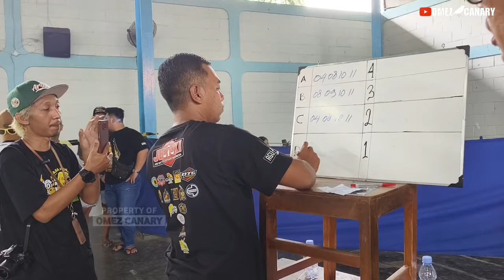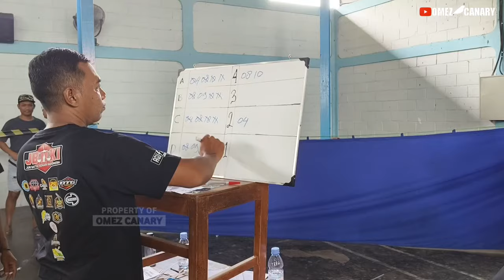VLOG LOMBA‼️KENARI PARA BOS PADA KUMPUL DISINI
Lomba burung kenari yang diadakan di Boyolali Gedung aula SMK Ganesha tama
Bertajuk event Jawara Kenari Boyolali Tersenyum
Dengan sistem penjurian indoor 12G berlangsung dengan antusias tinggi sampai malam hari

Video seputar Dunia Kenari Lomba Burung Berkicau